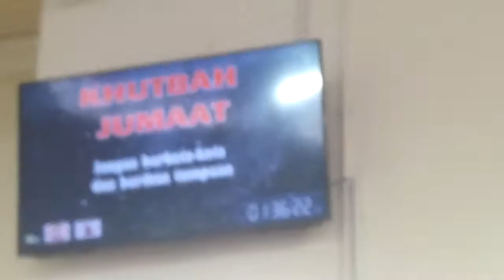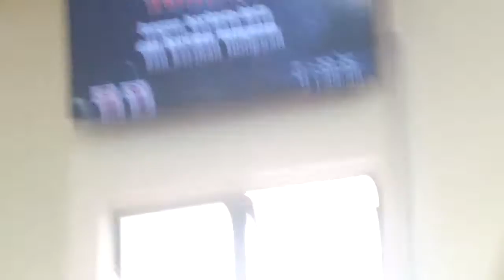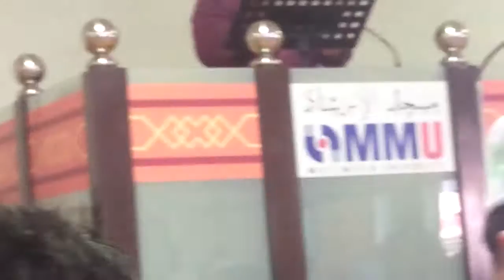masjid al irsyad solat jumaat di Hari Raya haji 30 June 2023